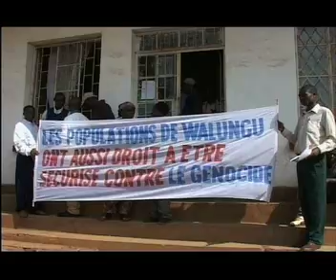Search For Common Ground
KMTP-TV Reporter Melanie Reynard features Search For Common Ground, an organization using participatory theatre to address the issues of the Congo.  Includes interview with the Director in the Democratic Republic of Congo, Lena Slachmuijlder.